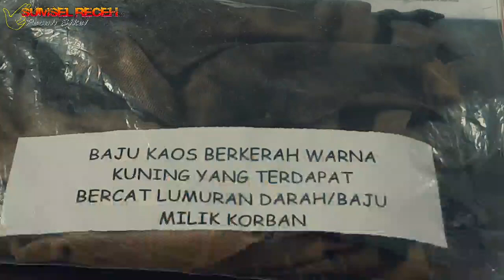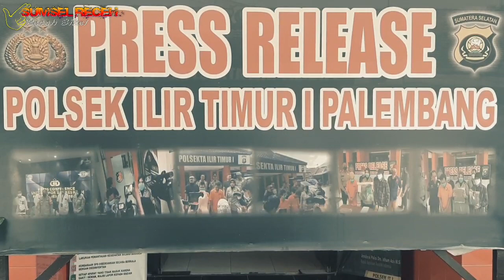Juru Parkir Ciut Tak Berkutik | Dibekuk 2 Polisi Cantik Usai Nujah Pengamen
Ditangkap jajaran Unit Reskrim Polsek Ilir Timur I Palembang. Lihat aksi ciut juru parkir di Jembatan Ampera ini.